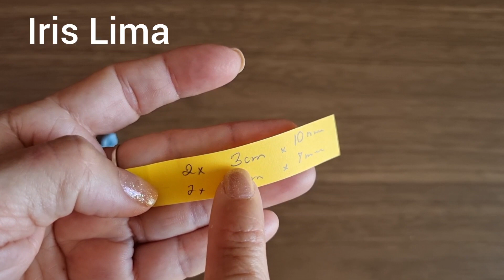Mini Borboleta Para Aplique Turirial Com Iris Lima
Gostou ?
   * Comenta 💬
   * Compartilhe🙏

É novo por aqui no canal ?
Obrigado